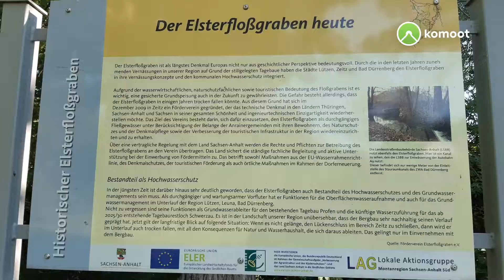von Großlehna nach Kötzschau 3 Juli 2022